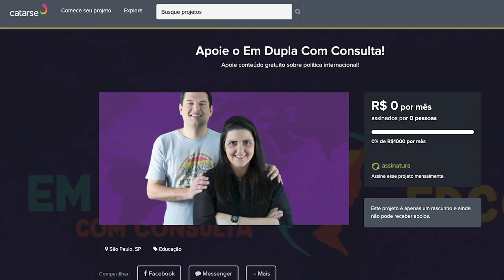Por onde anda Trump e a transição para o governo Biden nos Estados Unidos com Marina Dias | EDCC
Nesse vídeo, recebemos a correspondente da Folha de S. Paulo em Washigton DC, Marina Dias, para discutir o cenário político nos Estados Unidos após as eleições de 2020. Falamos sobre demografia, perfil do eleitorado, além de como tem sido a rotina do presidente Trump após a derrota. Também exploramos um pouco das informações sobre a equipe de transição de Joe Biden e as perspectivas das relações com o Brasil.